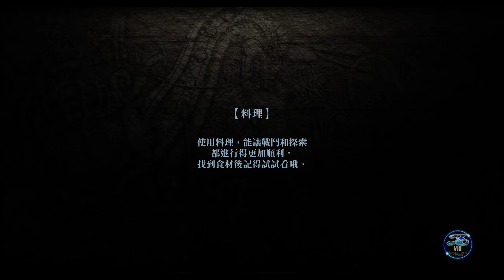Ys VIII: Lacrimosa of DANA (37)